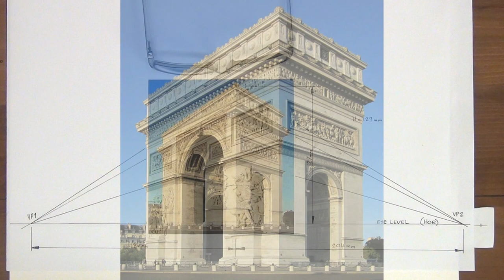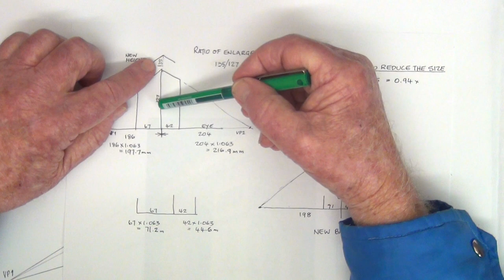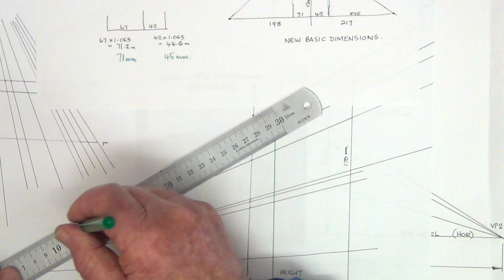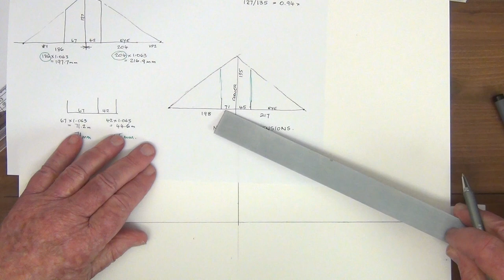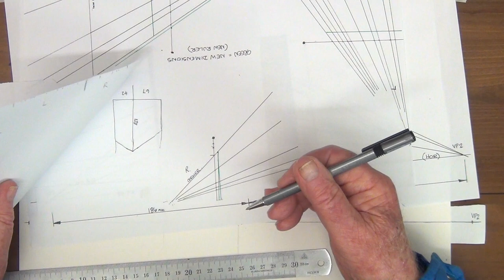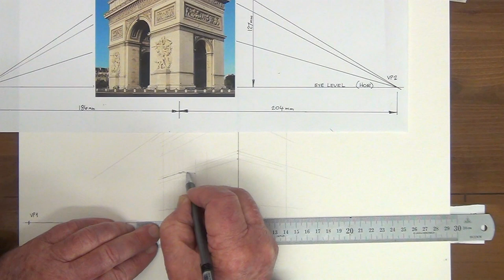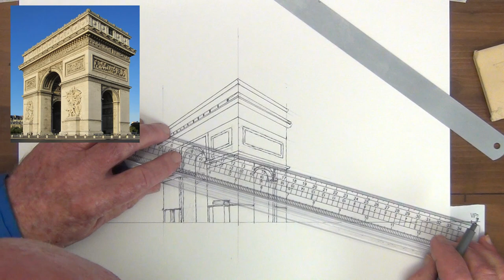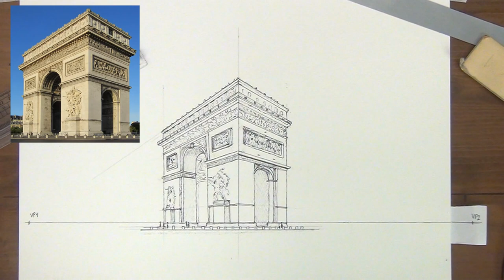how to draw the arc de triomphe in 2 point perspective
This 2 point perspective tutorial shows you how to draw and paint the Arch of Triumph as well as how to resize if necessary.

The equipment you will need:
0.1 Staedtler Pigment Liner
0.3 UniPin fine line
Water and Fade Proof Pigment Ink
Calligraphy Pen

I  highly recommend the book "Rendering in Pen and Ink" if you really want to progress in pen and ink work:
Excerpt from Amazon site:
Arthur L. Guptill's classic Rendering in Pen and Ink has long been regarded as the most comprehensive book ever published on the subject of ink drawing. This is a book designed to delight and instruct anyone who draws with pen and ink, from the professional artist to the amateur and hobbyist. It is of particular interest to architects, interior designers, landscape architects, industrial designers, illustrators, and renderers.